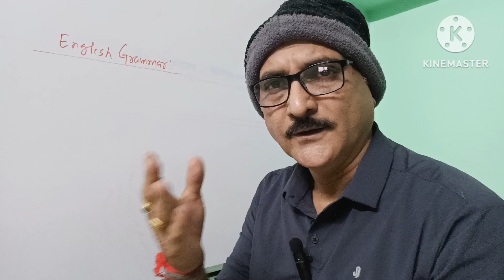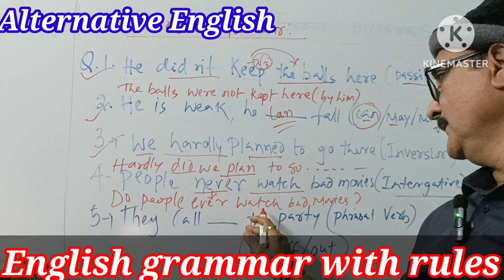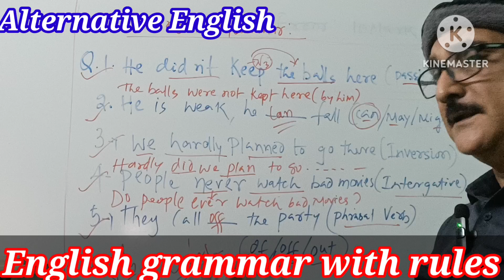||Grammar Rules||Alternative English||plus two second year ||chse class